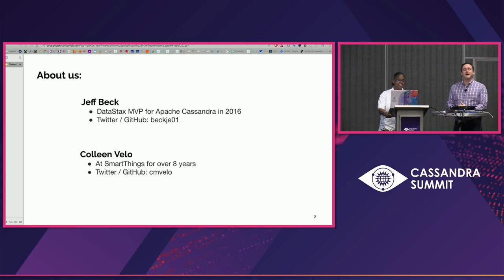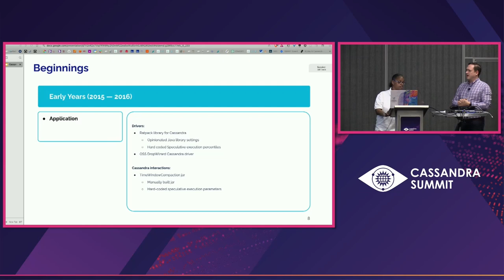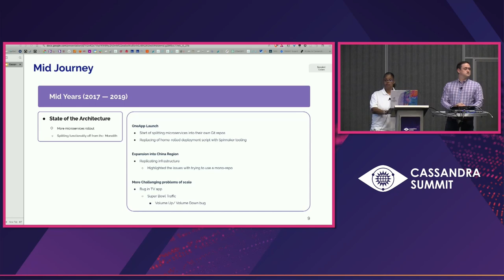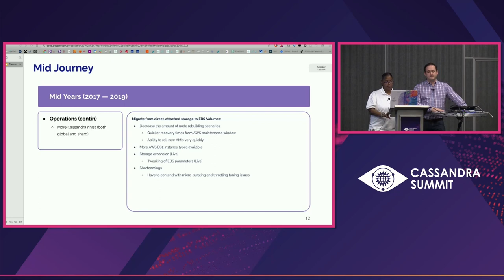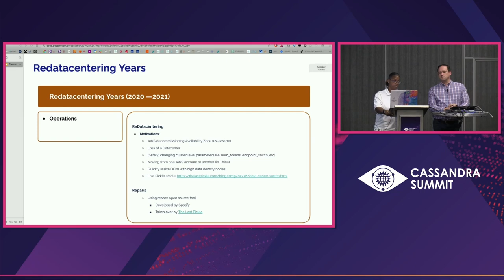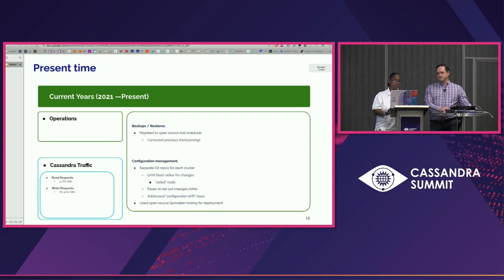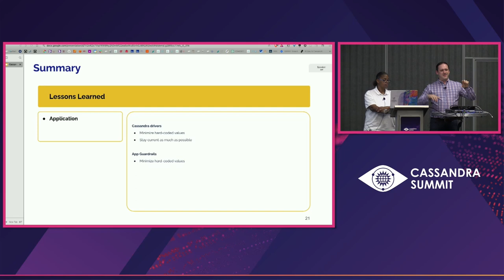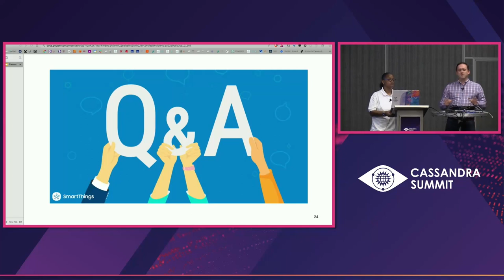SmartThings First 8 Years with Cassandra - Jeff Beck & Colleen Velo, SmartThings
SmartThings has been using Cassandra in production for the last 8 years for several use cases. We have clusters that have been running uninterrupted for the whole 8 years. Overall we run more than 300 nodes in production across more than 10 clusters. That includes 2 clusters that span the globe. Cassandra's usage at SmartThings has always been a deep partnership between the teams operating Cassandra and the feature teams using it to build the platform. We will discuss how feature teams interact with and choose Cassandra for some workloads. And share choices feature teams made over the years that have left some interesting sharp edges we rediscovered later. We will also cover in detail how our operations have evolved, talking about what led us to stop some practices and start others. Just because we stopped doing something doesn’t mean it won’t be useful to others with different constraints. We’ve also done a few data center migrations over the years; while they can be a big deal, they are a great time to make certain improvements to your cluster easily.